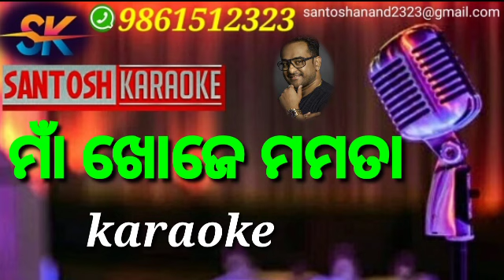Maa Khoje Mamata (Karaoke)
▶️Song-Maa Khoje Mamata
▶️Singer-Krishna Beura
▶️Lyrics-Arun Mantri

(Odiya & hindi)

SANTOSH KARAOKE.

  SANTOSH KARAOKE 🇮🇳🇮🇳🇮🇳🇮🇳🇮🇳